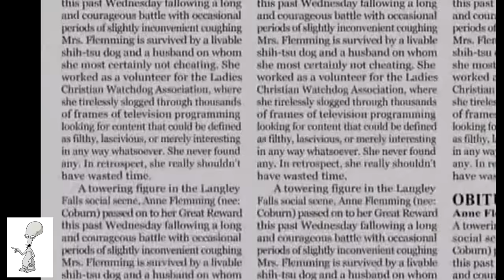American Dad! Francine's Affair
EPISODE NAME: Not Particularly Desperate Housewives (Episode 16, Season 1)

A family of ducks.

I do not claim to own any American Dad! content.